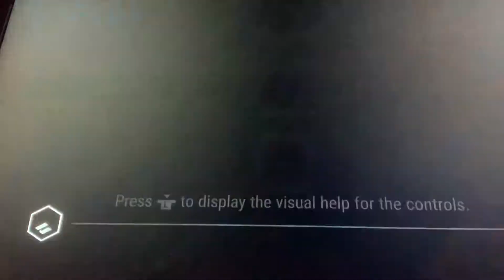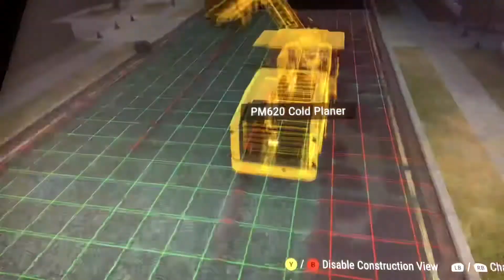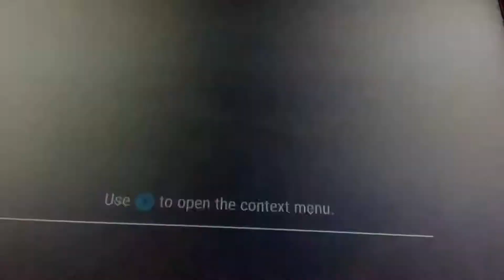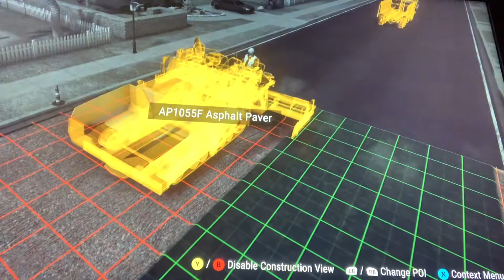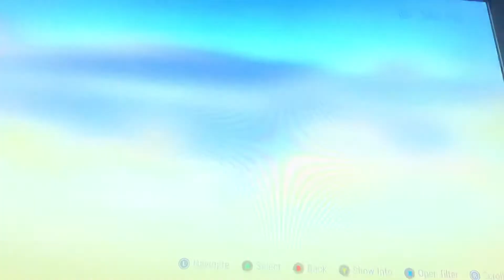Construction Simulator 2 road refurbishment job gameplay